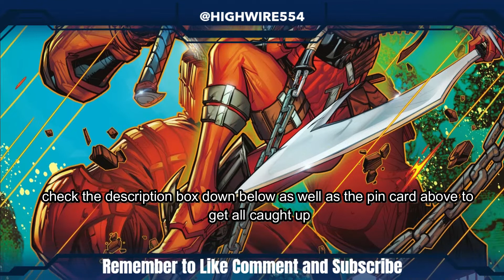Shadow War PART 3 [ Deathstroke Inc. 8 ]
CHAPTERS
00:00 Introduction
00:32 State of the War
01:16 Deathstroke and Respond safe house
02:52 Batman and Talia's interactions
06:18 Raptor Warning!!!
07:16 The arrival of Damien and Revenger
07:47 Outro